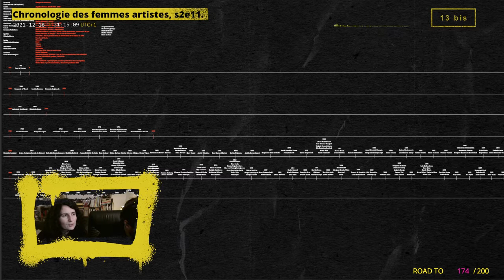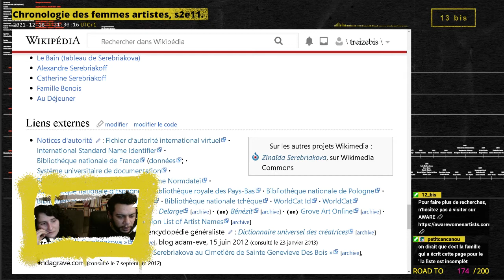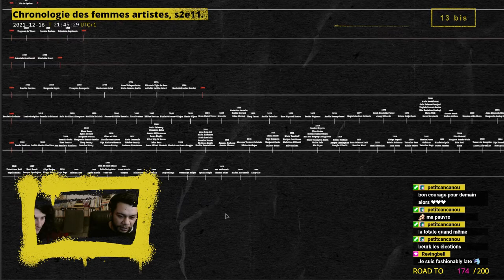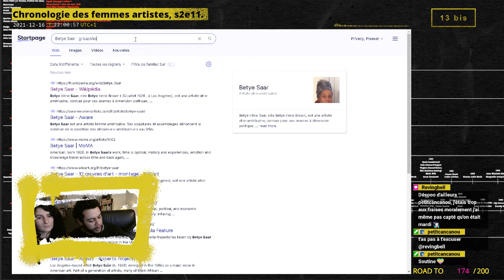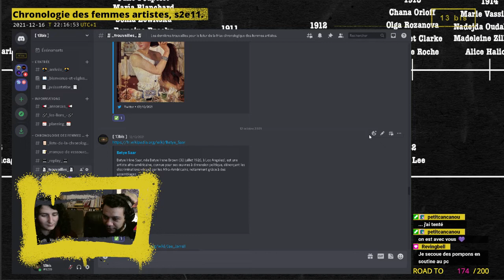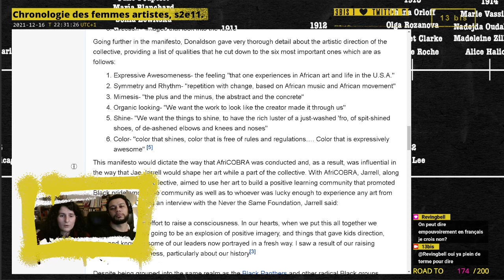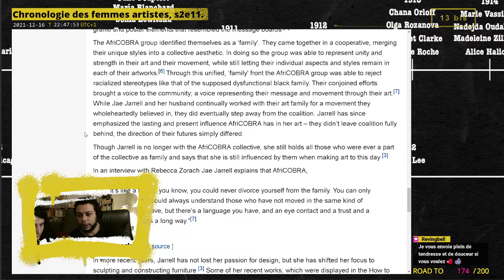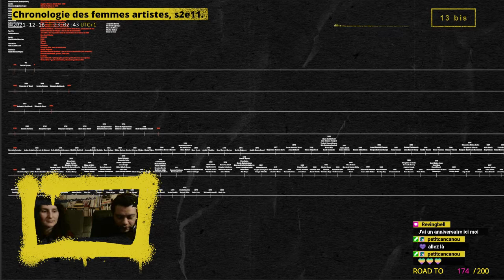Chronologie des femmes artistes, saison 2, épisode 11.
Archives live du 16 décembre 2021.

Femmes artistes découvertes :
00:00 • Introduction

14:05 • Zinaïda Evguenievna Serebriakova
50:24 • Betye Saar
1:13:15 • Jae Jarell

1:48:00 • Récapitulatif